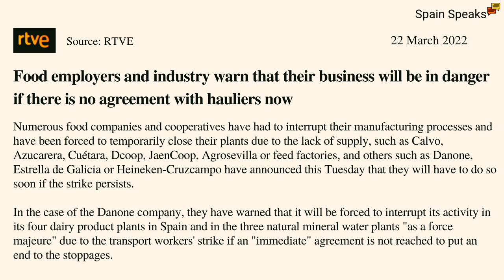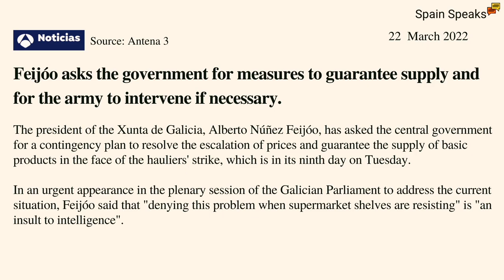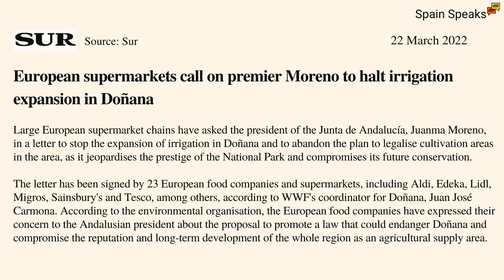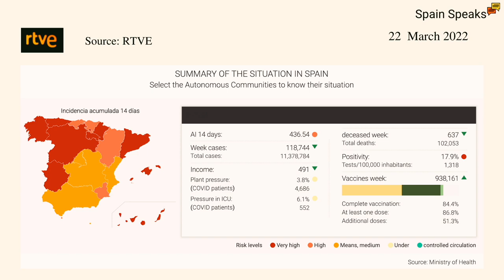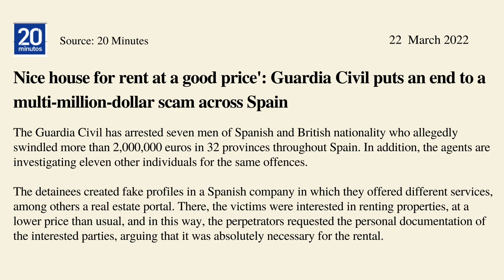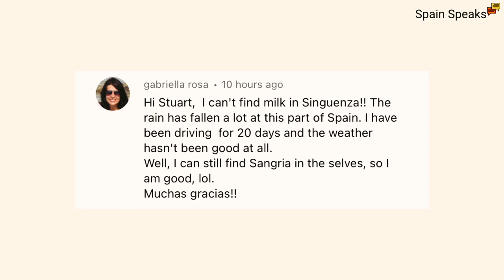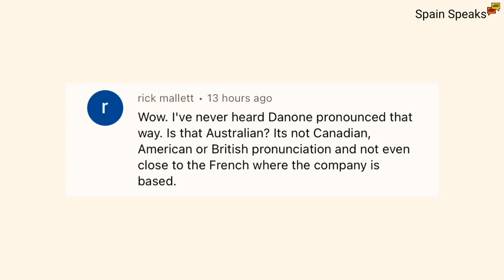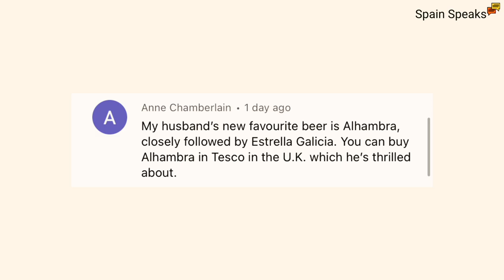Spain news update - Enough is enough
Spain news update and Spain's food and beverage producers threaten to shut down their operations if the transport strike doesn't end; the main opposition party wants the army to intervene to guarantee supply but the governments says it's not the right time; big changes as far as the pandemic is concerned; and a multi-million euro house scam is busted by the guardia civil.